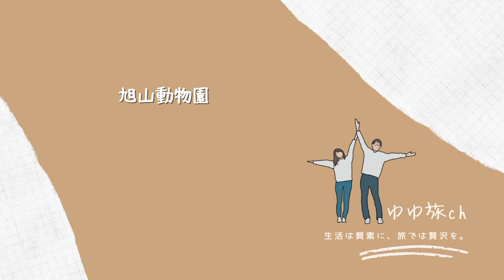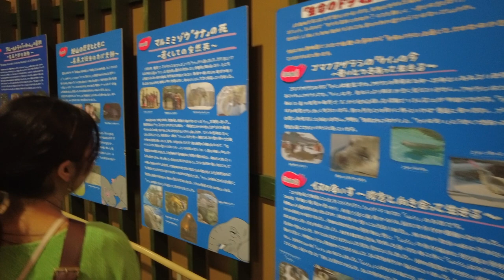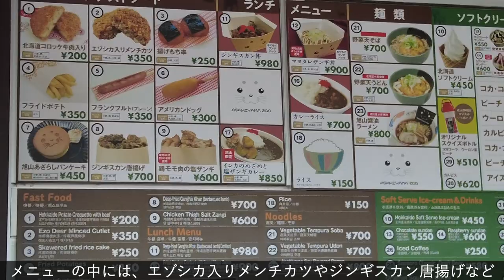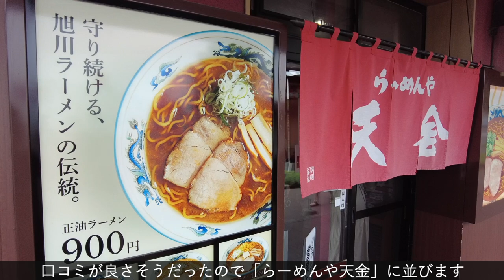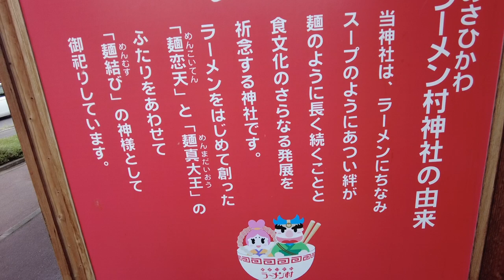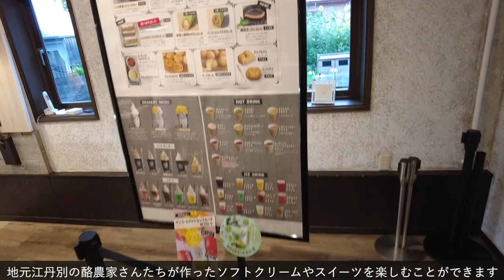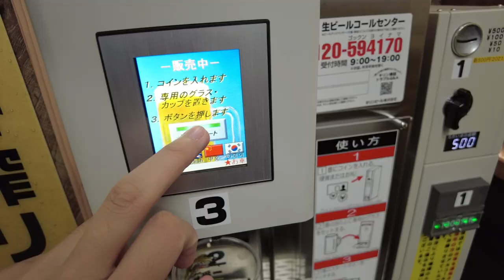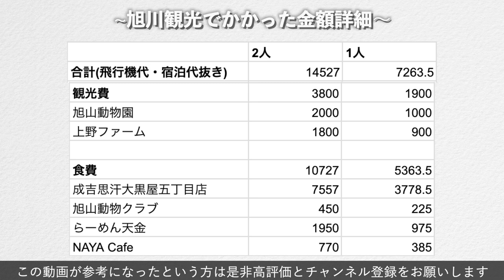【北海道】旭川に来たら絶対行きたい観光スポット・食べたいグルメを紹介！観光費用まとめ💰｜旭山動物園｜旭川ラーメン村｜上野ファーム｜ジンギスカン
北海道の旭川周辺を1日で満喫する「おすすめ観光プラン」を紹介しています。
大人気の旭山動物園に、旭川ラーメンや成吉思汗の名店などを1日で巡っています。
みなさんも是非、旭川に訪れてみてください！

✅【旭川を1日で巡るおすすめ旅行プラン】
10時00分、旭山動物園
13時00分、あさひかわラーメン村
14時15分、上野ファーム
15時00分、NAYA Cafe
17時00分、成吉思汗 大黒屋 五丁目

【旅行費用】
7,264円/人
◆観光費：1,900円
◆食費：5,364円/人
※食事を分けて食べているため、食費は折半した金額になっています。

【もくじ】
0:00 オープニング
0:28 旭山動物園
7:57 あさひかわラーメン村
10:28 上野ファーム
13:08 NAYAcafe
15:09 旭川駅近くのおすすめジンギスカン店
17:47 エンディング
18:08 金額詳細